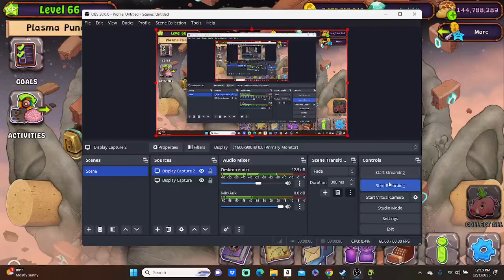Got adult attmoz